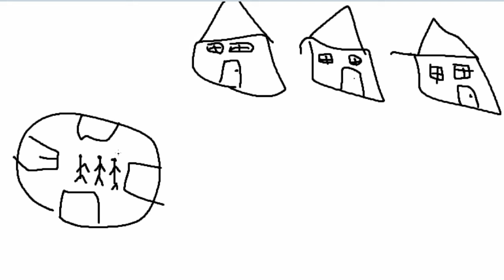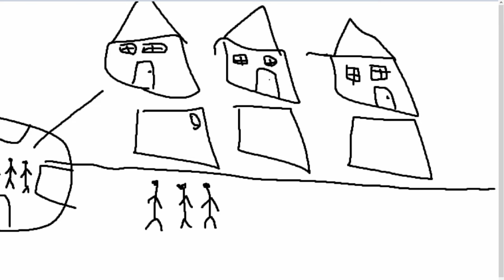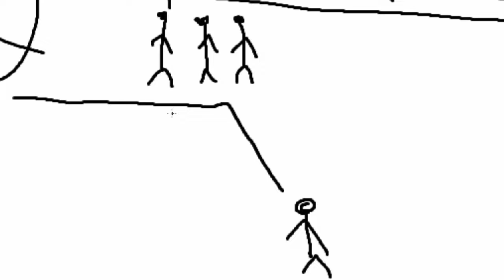The Time i Got Arrested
If you're bored as a teenager go do pushups. Don't do what i did.